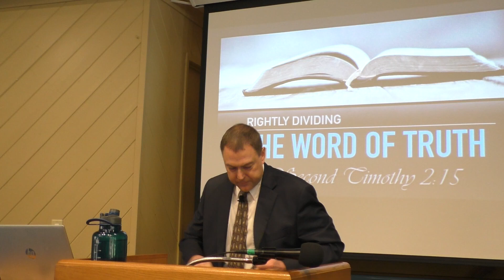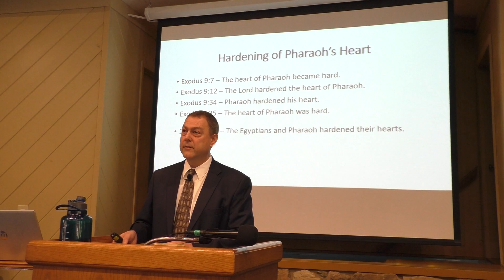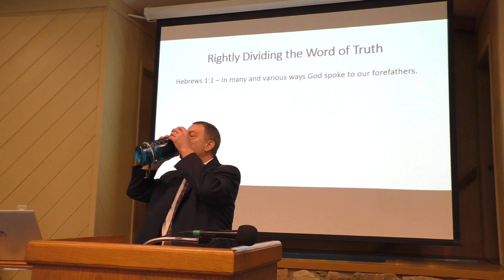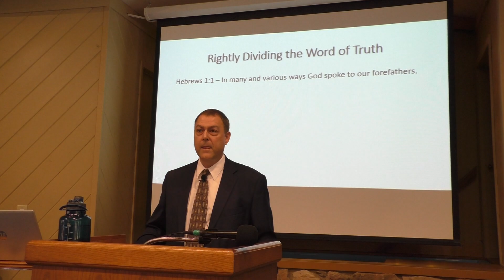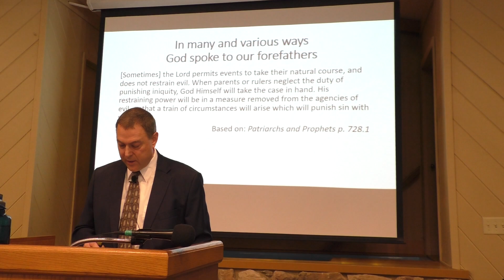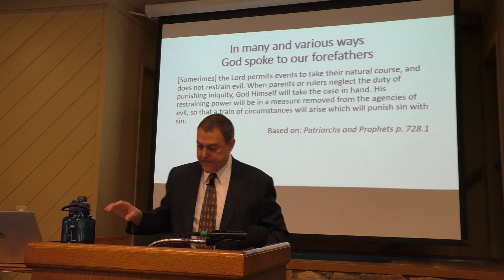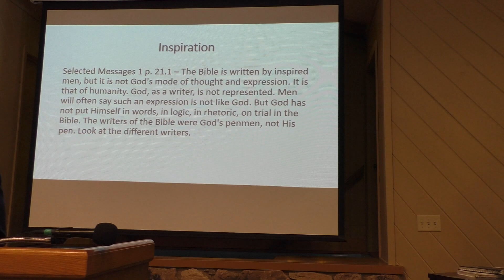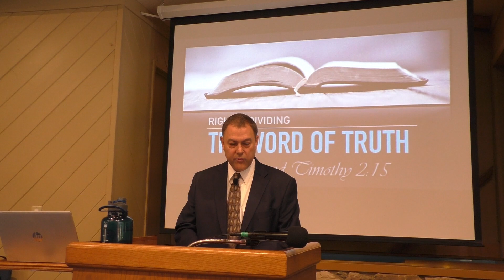Rightly Dividing the Word of Truth - Tim Kroneck